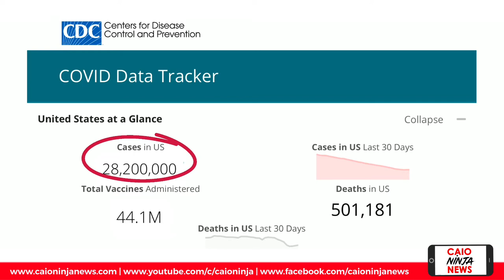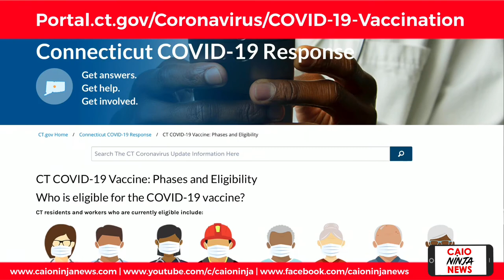CNN | Season II Episode 4 | Mars, COVID, & Vaccines Oh My!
Caio Ninja talks about Mars, a sad COVID-19 milestone for our nation, and CT’s new vaccine distribution schedule, and a shout to the other CNN’s Dana Bash.

ABOUT CNN
Tired of the news, looking for something new? Look no further. Welcome to Caio Ninja News! Caio is a fun, smart, 8-year-old with Autism that loves to share his thoughts with the world.